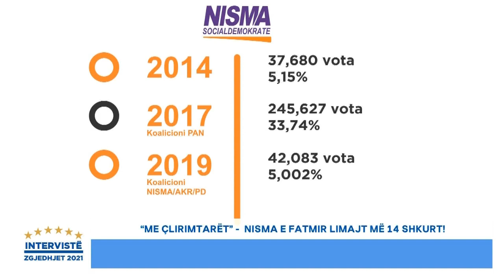"ME ÇLIRIMTARËT" - NISMA E FATMIR LIMAJT MË 14 SHKURT! 08.02.2021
Follow RTK:

"ME ÇLIRIMTARËT" - NISMA E FATMIR LIMAJT MË 14 SHKURT!